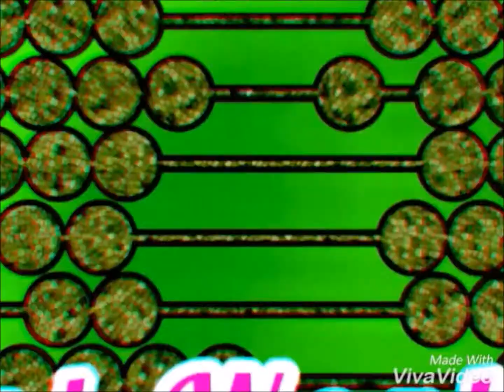108 year old monorail of maharaja of Patiala still in running condition In Delhi rail museum